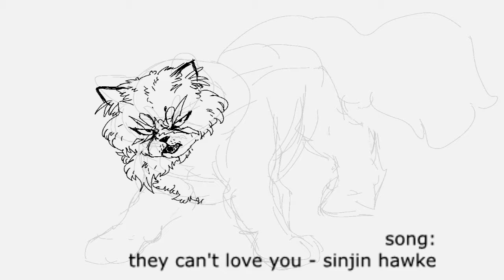speedpaint #16: yellowfang (warrior cats)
this was my warmup today before working on another video.